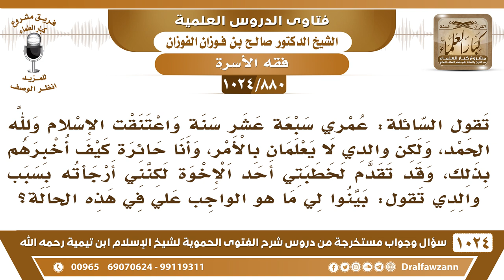[880 -1024] فتاة عمرها سبعة عشر سنة اعتنقت الإسلام ولم تخبر والديها بذلك، فما هو الواجب عليها؟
-[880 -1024] السؤال: تقول السائلة: عمري سبعة عشر سنة واعتنقت الإسلام ولله الحمد، ولكن والديَّ لا يعلمان بالأمر، وأنا حائرة كيف أخبرهم بذلك، وقد تقدم لخطبتي أحد الإخوة لكنني أرجأته بسبب والدي، فأنا بأمس .. تقول: بينوا لي ما هو الواجب علي في هذه الحالة؟
الجواب: الواجب البيان لوالديك إلا إذا خشيتِ أنهما يتسلطون عليكِ ويردونك عن الإسلام فتلجئين إلى المحكمة الشرعية والمحكمة الشرعية تتولى أمرك.
للاشتراك في قناة الشيخ صالح الفوزان
سؤال وجواب من شرح الفتوى الحموية ( 1024 ) مقطع

للاستفسار والإقتراحات والدعم
رئيس الفريق
لمشروع كبار العلماء